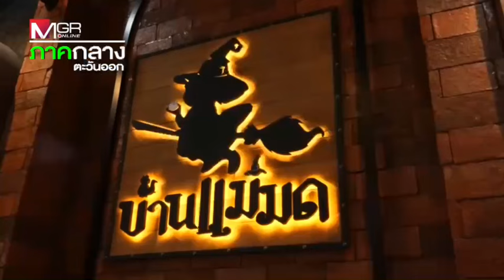ต้องลอง “ขนมเปี๊ยะบ้านแม่มด” ลูกค้าการันตี มาแล้วต้องซ้ำ : เรื่องเด่นทั่วไทย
เปิดวาร์ป “ขนมเปี๊ยะบ้านแม่มด” จุดเช็คอิน มุมถ่ายรูป และความอร่อยของ ขนมเปี๊ะ ของดีสระบุรี ที่ใครๆต้องแวะมา   เพื่อซื้อของฝากที่อร่อยถูกใจ จนต้องมาซื้อซ้ำ ริมถนนสายคู่ อ.พระพุทธบาท จ.สระบุรี รสชาติอร่อยถูกใจแป้งเนียนละเอียดและนุ่มมาก มีหลายหลายไส้ให้ลิ้มลอง กล่องใส่ขนมสวยงามหรูหรา เหมาะเป็นของฝาก